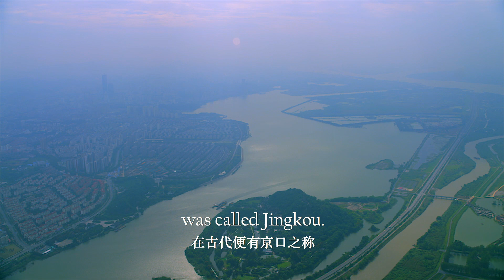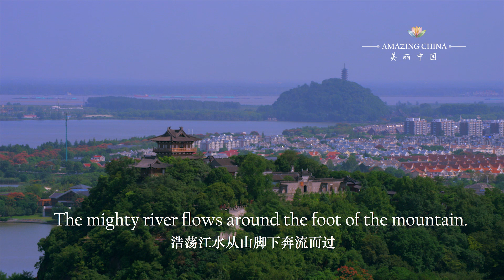Mountains in the River